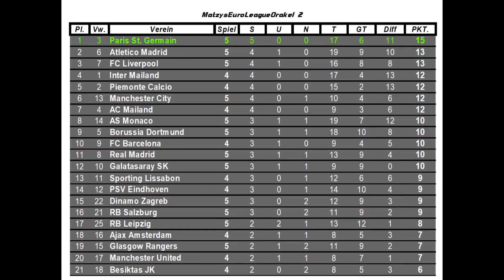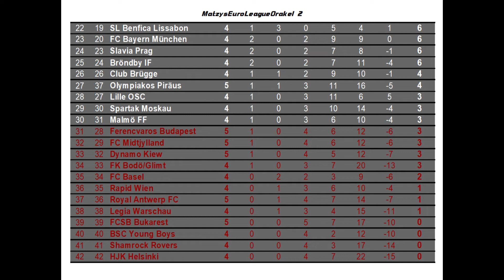#093 RB Leipzig vs. Glasgow Rangers | Spieltag 5 | FIFA 22 | M.E.L.O. 2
Hier jetzt noch die Vereine, die dabei sind:
Deutschland:
Bayern München / RB Leipzig / Borussia Dortmund
England:
Manchester City / Manchester United / FC Liverpool
Frankreich:
Lille OSC / Paris St. Germain / AS Monaco
Spanien:
Atletico Madrid / Real Madrid / FC Barcelona
Italien:
Inter Mailand / AC Mailand / Piemonte Calcio
Österreich:
RB Salzburg / Rapid Wien
Schweiz:
BSC Young Boys / FC Basel
Niederlande:
Ajax Amsterdam / PSV Eindhoven
Belgien:
Club Brügge / Royal Antwerp FC
Dänemark:
Bröndby IF / FC Midtjylland
Türkei:
Besiktas JK / Galatasaray SK
Irland:
Shamrock Rovers
Norwegen:
FK Bodö/Glimt
Polen:
Legia Warschau
Portugal:
Sporting Lissabon / SL Benfica Lissabon
Schottland:
Glasgow Rangers
Rumänien:
FCSB Bukarest
Schweden:
Malmö FF
Finnland:
HJK Helsinki
Kroatien:
Dinamo Zagreb
Griechenland:
Olypiakos Piräus
Tschechien:
Slavia Prag
Ukraine:
Dynamo Kiew
Ungarn:
Ferencvaros Budapest
Russland:
Spartak Moskau

SPIELMODI
TITEL: MELO 2 (FIFA 22)
GENRE: Simulationen, Sport
ENTWICKLER: EA Canada & EA Romania
PUBLISHER: Electronic Arts
FRANCHISE: EA Sports